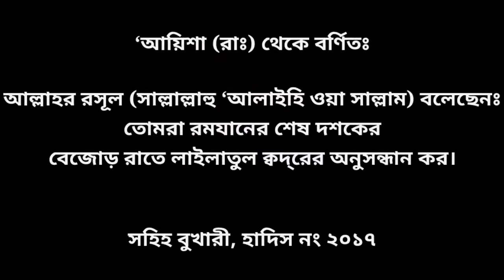এতো গরমে কিছুই রান্না করতে ইচ্ছা করছিলনা তাই ঝটপট করে ইফতারে কি রেডি করলাম ??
Please Do👇
and also Hit the 🔔bel icon for more updates.
Thank u 😍